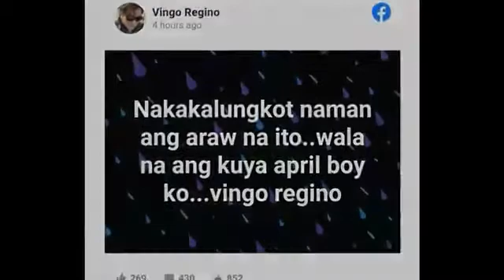PAALAM APRIL BOY REGINO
kung inyong maaalala ay sinagot noon ni Idol Willie Revillame ang pag papaopera ni April Boy Regino